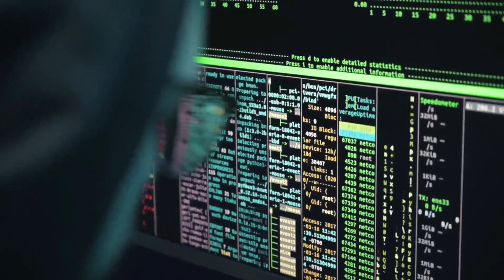🔴 Sacha Baron Cohen’s Borat Roasts Trump, Kanye west at Kennedy Center Honors